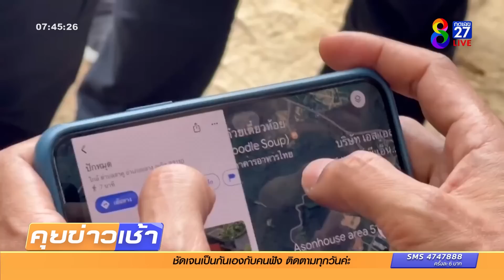ปูพรมค้นหานักท่องเที่ยวสาวชาวรัสเซีย | ข่าวช่อง8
เจ้าหน้าที่ระดมกำลังกว่า 100 ชีวิต ปูพรมค้นหา นักท่องเที่ยวชาวรัสเซีย วัย 53 ปี ทั้งบางบกและทางน้ำ ทั้งในป่าและหุบเขา หลังสูญหาย